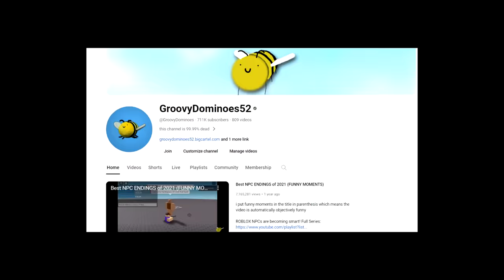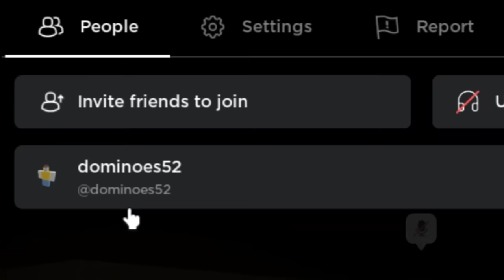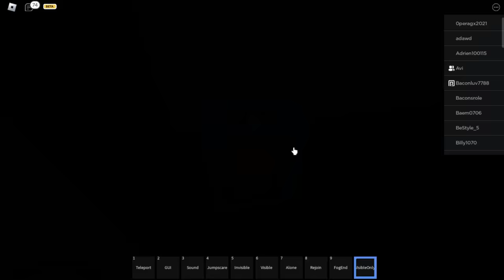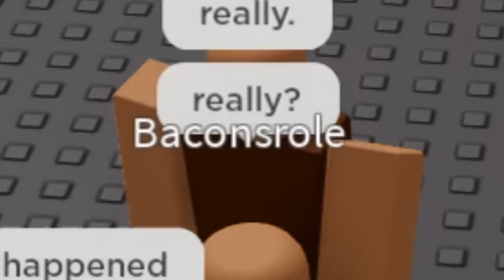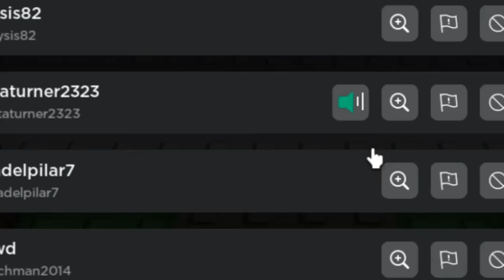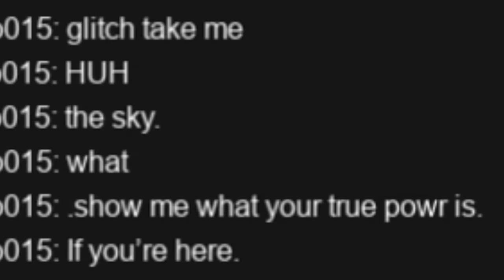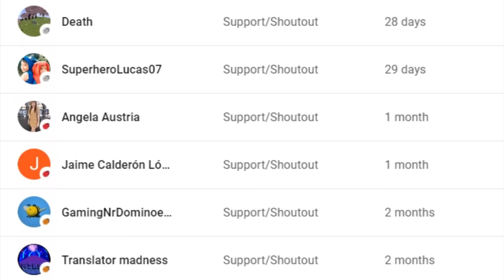TROLLING/SCARING MY FANS IN MY GAME!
trolled ending

Special thanks to @avi_ella

Untitled
Monday, ‎November ‎27, ‎2023, ‏‎11:46:41 PM